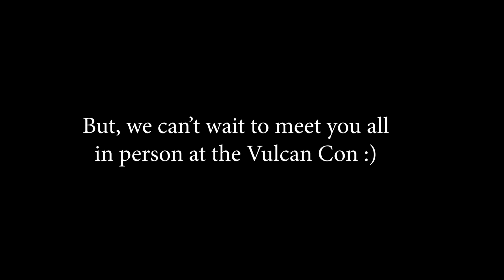Meet AvocadoSama from Vulcan Forged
There are 12 of us in-house in Greece and 41 of us all over the world.

We share office videos but we've started a video series to meet each one of our staff.

First, meet 'AvocadoSama' (Nasia), who creates the initial architecture of building assets.